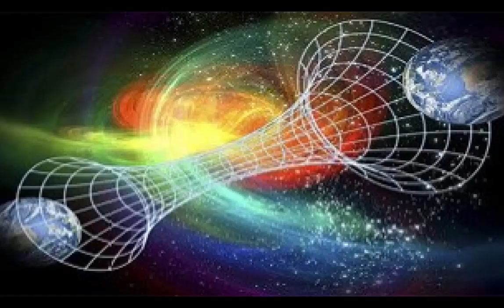Quantum Health Newsletter May 2020, #2